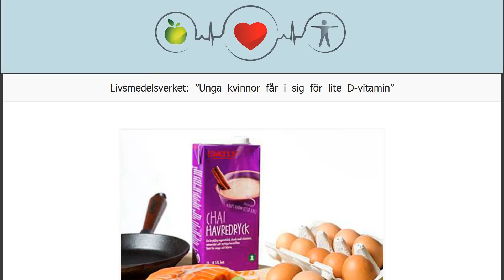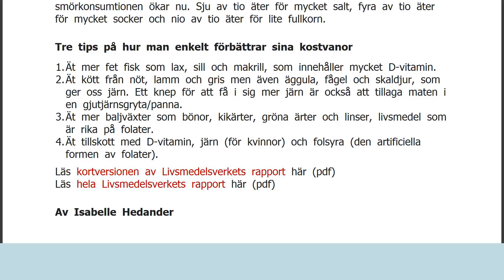Livsmedelsverket: &#8221;Unga kvinnor får i sig för lite D-vitamin&#8221;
Fakta D-vitamin är nödvändigt för att bygga ett starkt skelett och friska tänder. Järn bidrar med att minska trötthet. Måltidens sammansättning spelar stor roll för upptaget av järn. C-vitamin hjälper till exempel till att öka kroppens järnupptag medan kalcium hämmar det. Folater, som kallas folsyra i artificiell form, är viktigt för kvinnor som kan tänkas bli gravida då det minskar risken för ryggmärgsbråck hos foster. Folater hjälper också kroppens bildande av röda blodkroppar. Unga kvinnor får inte i sig tillräckligt mycket D-vitamin, järn och folat. Det visar Livsmedelsverkets undersökning om svenskarnas matvanor. Svenskarna har dåliga matvanor. Vi äter för mycket socker, fel sorts fett och för lite frukt och grönt. Nio av tio äter för lite fibrer och unga kvinnor får inte i sig tillrä